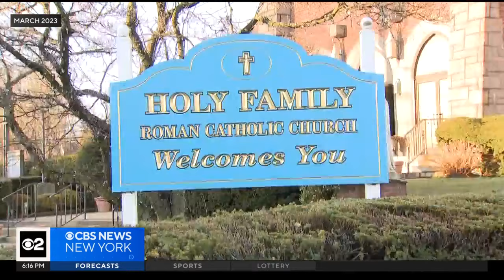Blessings offered to since-restored baby Jesus statue vandalized at Queens church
CBS News New York's Kristie Keleshian spoke to leaders of the congregation about the vandalism.